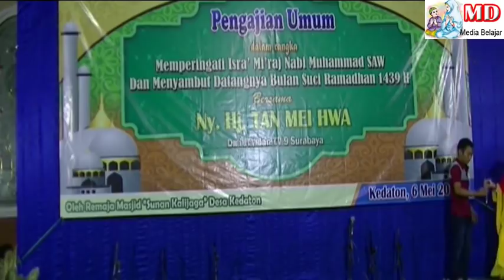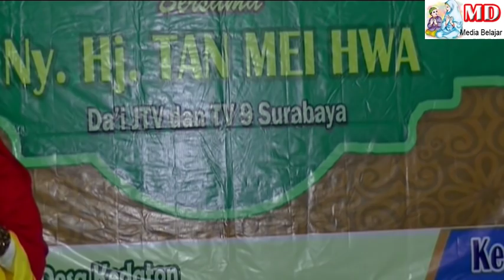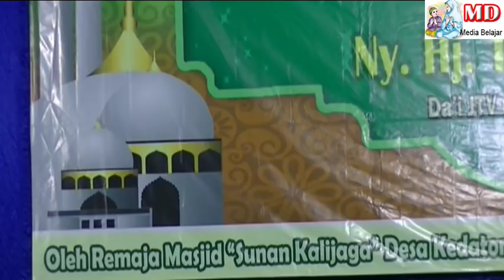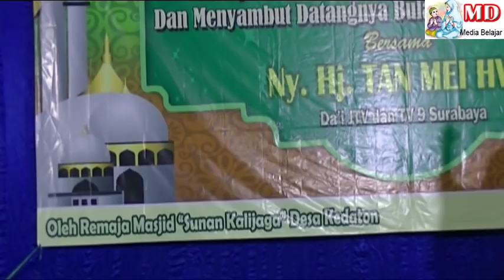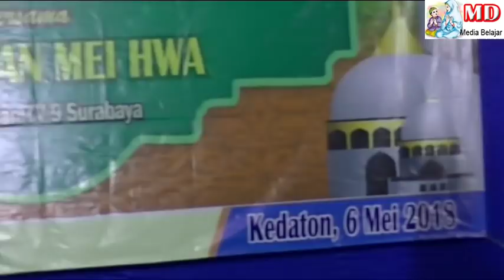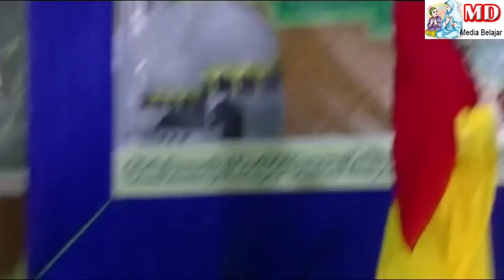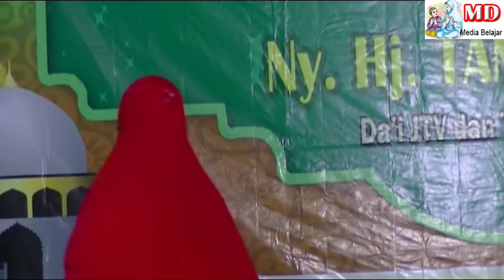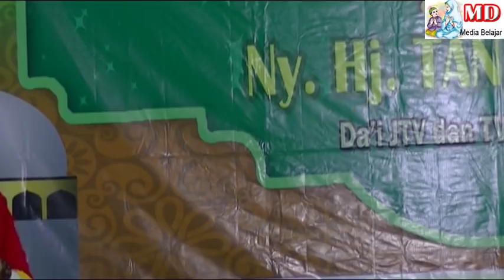IBU-IBU BETAH BANGET Pengajian Bersama Ny. Hj. TAN MEI HWA (SUARA JERNIH)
Para Ibu Betah banget Ngajinya, SUDAH 1 1/2 JAM LEBIH IBU-IBU BELUM PUAS - PENGAJIAN Oleh Ny. Hj. TAN MEI HWA (SUARA JERNIH SEKALI) di Masjid Sunan Kali Jaga Kedaton - Kapas.
Pengajian Umum dalam rangka Isro' Mi'raj Nabi Muhammad SAW dan menyambut datangnya Bulan Suci Ramadhan 1439 H. Takmir Masjid Sunan Kali Jaga Kedaton, Kapas, Bojonegoro Mengadakan Kajian Islam / Pengajian Umum Penceramah Ibu Hj. TAN MEI HWA dari Surabaya.

Ceramah Ustadzah Hj. Tan Mei Hwa Membuat banyak ibu-ibu yang mendengarkan dan mengikuti ceramah tidak bosan-bosannya dengan apa yang disampaikan Oleh Hj. Tan Mei Hwa, dan Ceramah sudah berjalan lebih dari 1 setengah jam lebih banyak Ibu-ibu yang protes ingin dilanjutkan Lagi.